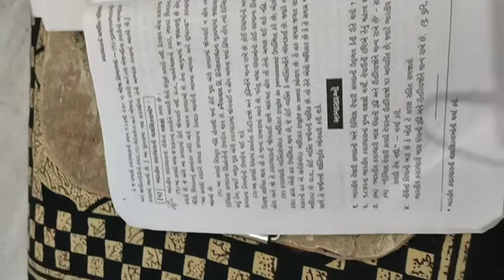B.com SEM 5 B Law Gujarati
HINALBEN MOGA